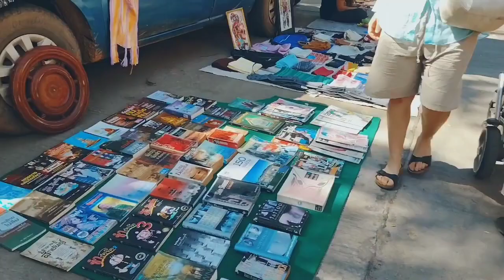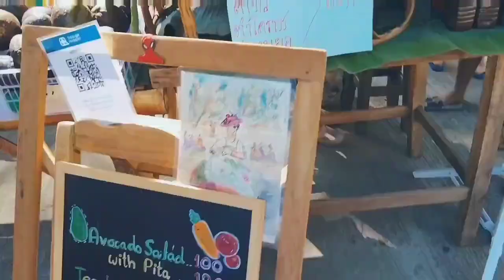$7 Dollar Bamboo Hut - CHEAPEST Bungalow In Pai | Pai Thailand - Thailand 2024 | PAI - Repost